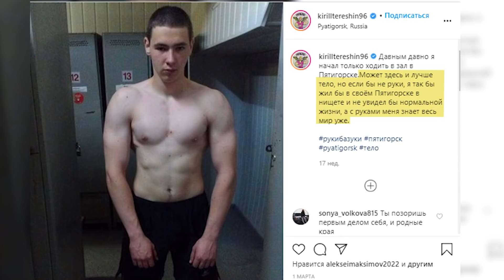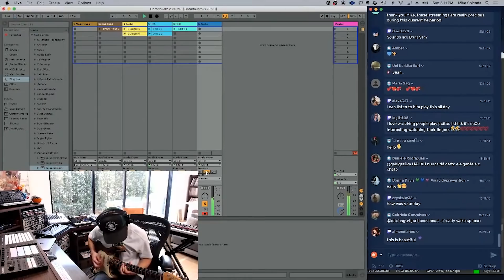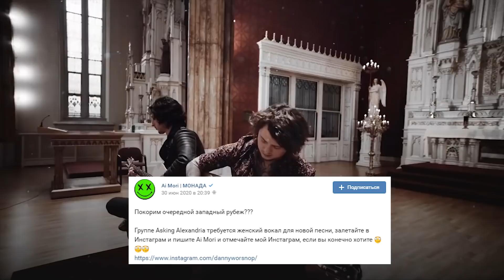РУКИ-БАЗУКИ у PewDiePie, Ивлеева ПОЛУЧИЛА СВОЕ, Linkin Park фитанул с русской стримершей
Руки-базуки и PewDiePie: полная версия с переводом + жесткие кадры из операционной

Кирилл Терешин засветился в видео Пьюдипая, Ai Mori записала фит с Майком Шинодой, а Эльдар Джарахов сдержал обещание перед Ивлеевой и набил дурацкую татуировку на самом сокровенном месте

00:00 - анонс тем выпуска
00:48 - руки-базуки в ролике Пьюдипая
1:39 - как руки-базуки выглядят сейчас
2:25 - Ai Mori фитанула с Майком Шинодой
3:38 - планы Ai Mori на фит с Asking Alexandria
3:58 - на что Джарахов поспорил с Ивлеевой
4:25 - Джарахова настигла расплата
4:57 - самый простой конкурс
5:24 - котик в конце

Кирилл Терешин засветился в новом ролике Пьюдипая. Феликс выпустил обзор на сервис Don’t Fund Me - краудфандинговую платформу для тех, у кого есть “плохие идеи”, но не хватает денег на их реализацию.

Внезапно там нашелся и главный амбассадор “плохих идей” в русскоязычном интернете - Кирилл Терешин. Заявку, правда, оставил не сам обладатель базук, а расторопные соотечественники, умоляющие британских хирургов привести бицепсы парня в человеческий вид.

Тут, правда, они опоздали с благотворительностью, ведь Терешин и без того начал избавляться от неприятного довеска из-за воспаления тканей. Сейчас бицепсы Кирилла выглядят как-то так: минус полтора килограмма вазелина, а впереди еще минимум год работы и операций. Правда, судя по тому, что Терешин считает руки-базуки своим главным достижением, он и после реабилитации найдет, что туда закачать.

А теперь о более приятных коллабах. Российская стримерша Ai Mori фитанула с самим Майком Шинодой.

В конце марта музыкант провел инстаграм-трансляцию, где показал, как работает над созданием нового альбома и представил демо свежего трека «Open Door».

Немногим позже Майк объявил, что ищет голос для припева и запустил конкурс среди фанатов. Само собой, Ай Мори, основным контентом которой являются рок-каверы, не смогла пройти мимо такого заманчивого предложения. Шинода её версию оценил, сделав Ай Мори одной из 7 вокалистов, которые приняли участие в записи трека. Но перед этим он еще и на стриме Олю успел зарейдить.
Финальный вариант песни уже появился в официальном аккаунте Майка так что слушайте и пишите в комменатриях, какая версия вам зашла больше - окончательная или та, что записала Ай Мори.

Ну а сама стримерша не собирается останавливаться на достигнутом и уже наметила новый фит. На днях группа Asking Alexandria объявила что ищет женский вокал для грядущего трека.

Закончим сегодня поучительной историей о том, что у обещаний нет срока давности. Почти два года назад Эльдар Джарахов опрометчиво поспорил с Настей Ивлеевой. В случае, если Эльдар не справится, ему нужно было набить татуировку с этим самым словом прямо на пятой точке.

В противном случае, эта участь досталась бы Насте. Ну и вы уже все поняли из нашего анонса, кто победил в этом споре.

Говорят, обещанного три года ждут, но Ивлеевой повезло больше и расплата наступила всего-то через год и 8 месяцев. Привет старым-добрым заданиям из треш-лото! Вы же все помните, что у Эльдара благодаря этому шоу уже есть тату с оригинального вида пони. А у Юры МузычЕнко на пятой точке красуется портрет Ильича.